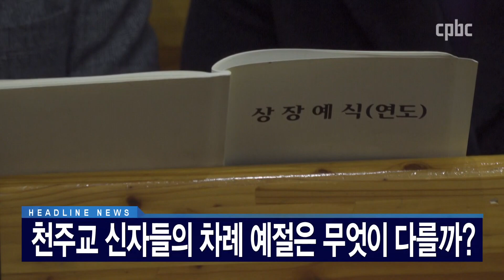헤드라인 | 2023년 9월 25일 CPBC 뉴스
1. 주일인 어제는 제109차 세계 이주민과 난민의 날이었습니다.

서울대교구도 이를 맞이해 명동대성당에서 미사를 봉헌하고
퀴즈와 법률상담 등 다채로운 프로그램을 진행했습니다.

2. 오는 수요일 44번째 세계 관광의 날을 맞아 교황청이 담화를 냈습니다.

특히 피조물 보호를 위한 지속 가능한 투자를 강조했는데,
신앙의 증언이며, 미래 지향적 전망인 만큼 정치의 역할도 중요하다고 당부했습니다.

3. 민족대명절, 추석 연휴가 이번주부터 시작됩니다.

천주교 신자들의 경우 연도나 미사를 올리는 경우가 많은데요.
차례상을 차린다면 주의할 점부터 천주교 신자로서 알아두면 좋을 추석 상식에 대해 이야기 나눠봅니다.
후원문의, 매일미사 지향 신청 : 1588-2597
카카오톡 플러스친구 : cpbc TV